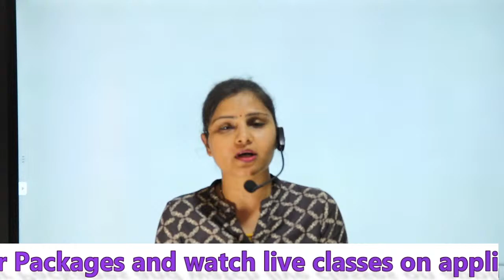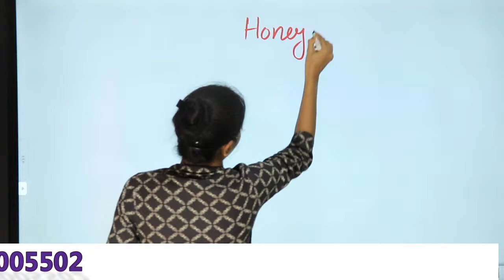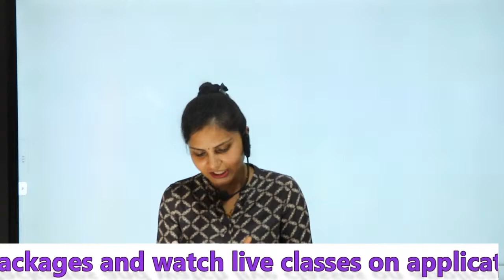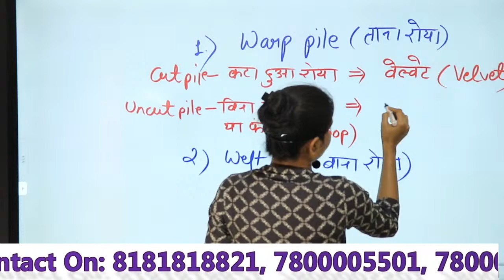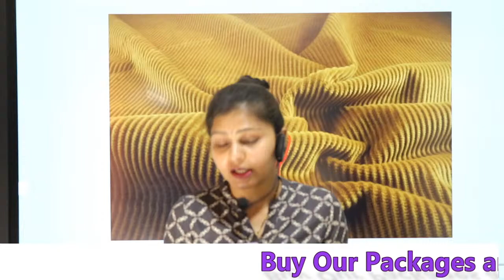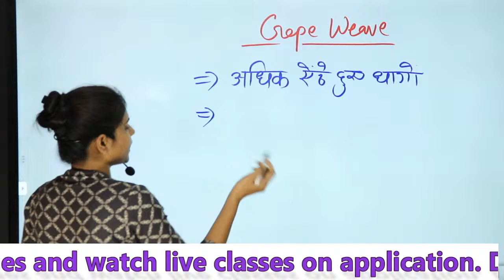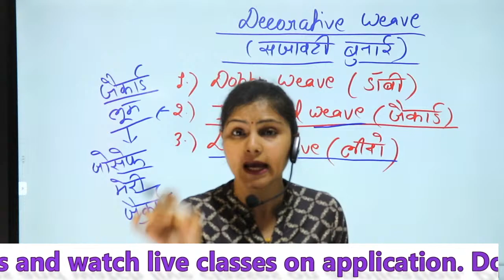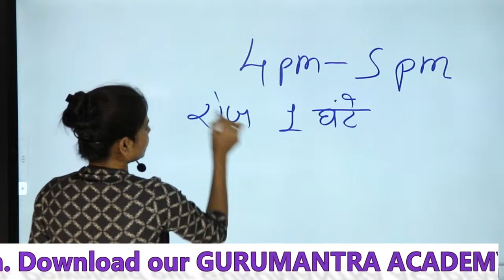up tgt 2021 | up pgt 2021 | Home Science | बुनाई और निटिंग | Class-04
Topics covered:
up tgt pgt home science2021,
up tgt pgt home science syllabus,
up tgt pgt home science previous year question paper,
up tgt pgt home science books,

ONLINE बैच में प्रवेश प्राप्त करने के लिए आप हमें  Entry TGT/PGT/SUPERTET/CTET  के साथ अपने विषय का नाम लिख कर नीचे दिए गए  नंबर  पर WhatsApp या कॉल करें :-

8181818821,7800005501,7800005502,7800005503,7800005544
ONLINE बैच हमारे Application पर चलेगा आप इसे Download कर लें :-

हमसे लगातार जुड़ने, सूचनाएं और नोट्स प्राप्त करने के लिए हमारा UP TGT/PGT टेलीग्राम चैनल अवश्य ज्वाइन करें

हमसे लगातार जुड़ने, सूचनाएं और नोट्स प्राप्त करने के लिए हमारा    ऑफिशियल  टेलीग्राम चैनल अवश्य ज्वाइन करें
हमारी वेबसाइट पर जाने के लिए नीचे दिए गए लिंक पर क्लिक करें  :

Important Playlists For Supertet and Uptet :
GURU MANTRA ACADEMY has been developed as an institute providing quality and dependable guidance to the students preparing for various competitive examinations like SUPERTET,CTET,UPTET PGT, TGT, GIC etc.
Faculty of the institute is extremely motivated with a strong commitment to quality guidance that is reflected in its results and Coaching Criteria.
"We aim to move the mind power of a student to the different direction where factual knowledge may get the shape of conceptual knowledge which ultimately helps to understand the relationship among several topics, this integrated approach will help a student to excel in the examination."